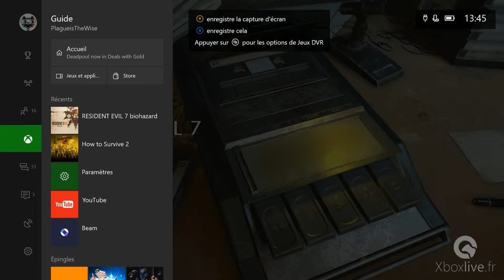Resident Evil 7 - Vidéos Interdites Vol.1 : Cauchemar